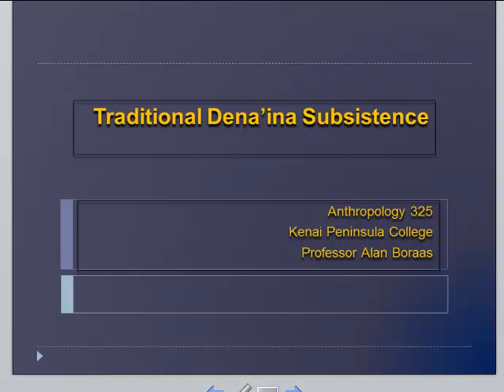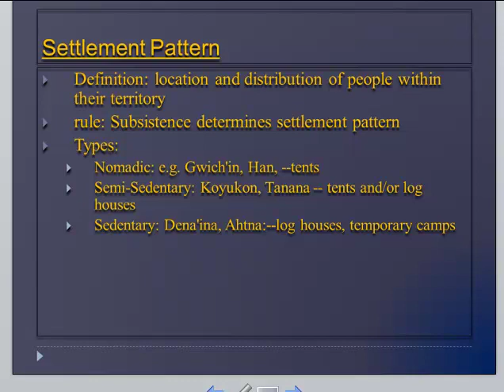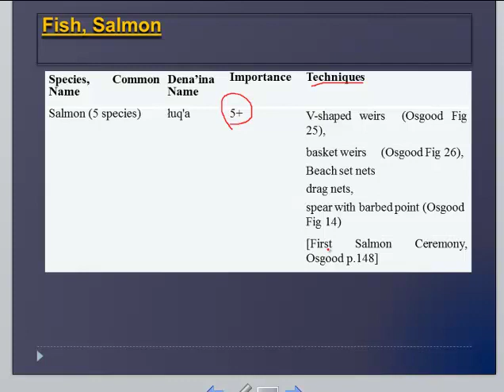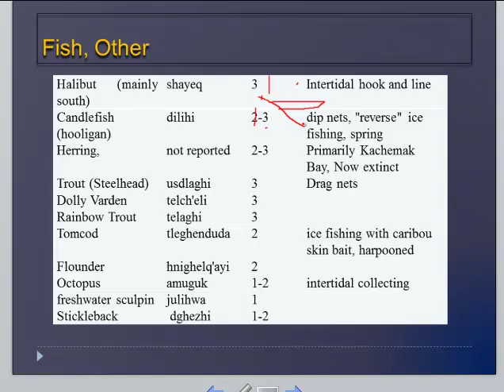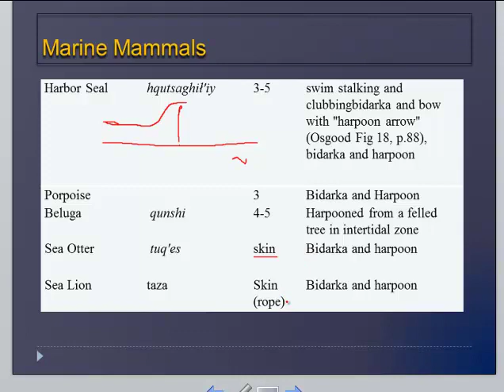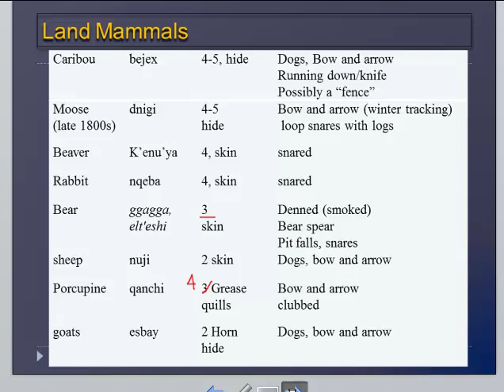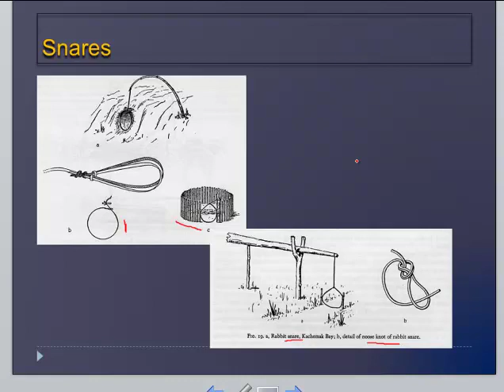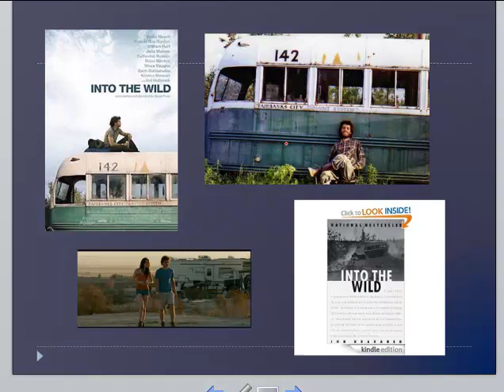16 Traditional Subsistence 2